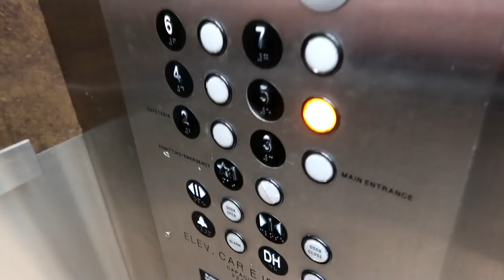CHRISTMAS RIDE AT NIGHT AND A SURPRISE VISITOR AT THE HOSPITAL Day 348 (12/17/18)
CHRISTMAS RIDE AT NIGHT AND A SURPRISE VISITOR AT THE HOSPITAL

DaybyDayVlogs
110 North Front Street - A3,
Suite #213
Belleville, Ontario, K8P 0A6
Canada